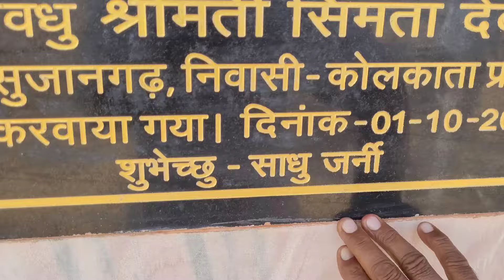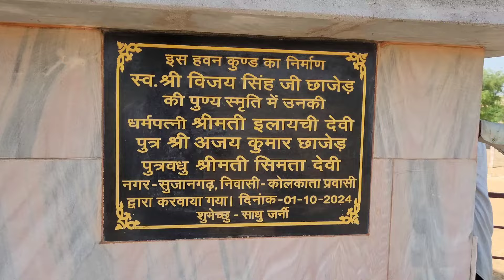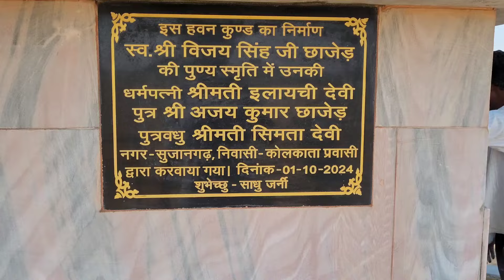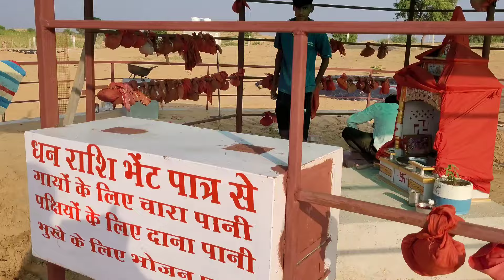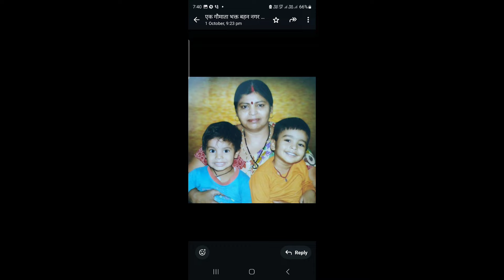कोताही बर्दाश्त नहीं@sadhujourney4887